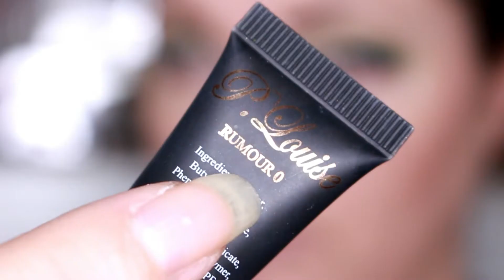TUTO CRASHTEST COLOURPOP DISNEY Palette Sprinkle a little magic (Fée clochette)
Coucou,
On se retrouve dans cette nouvelle vidéo pour un nouveau CRASHTEST
Pour les nouvelles,
Merci de me suivre et de m'encourager ça fait toujours plaisir.
Produits utilisés au LOOK 1:
Produits utilisés au LOOK 2:
Tout identique au look 1 SAuf Glitterally j'ai pas mis
-Crayon Gel liner Colourpop, Teaspoon, plus dispo mais d'autres models similaires
Ma seconde maison ahahah... SEPHORA
Ma page créa: bijoux, attaches tétines, tableaux etc
-Pour me suivre sur d'autres réseaux:
- Bon plan IGRAAL qui reverse du cashback à chaque achats que vous ferez sur un site partenaire, voici mon lien de parrainage qui vous fera gagner direct 5e

Beauté privé ,vous fera gagner 5e de bon d'achat immédiat lors de l'achat

Bisous bisous
Severine